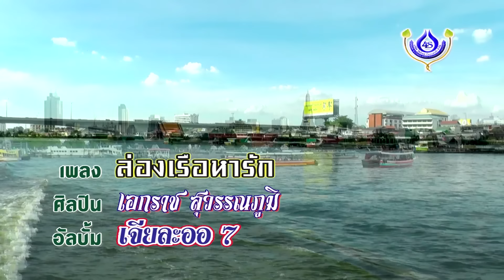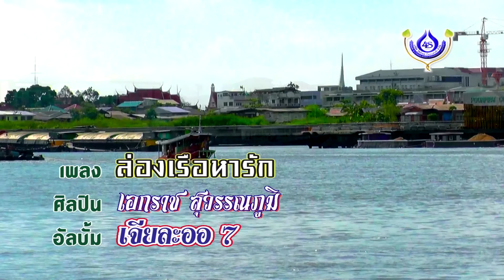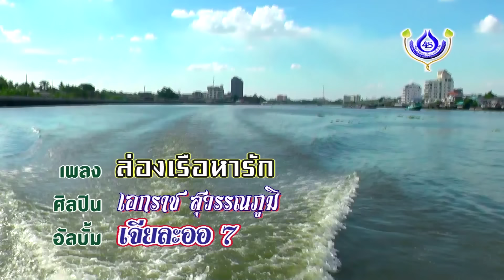ล่องเรือหารัก - เอกราช สุวรรณภูมิ ชุด เจียละออ 7「Official MV」